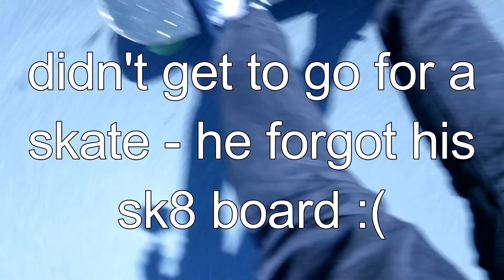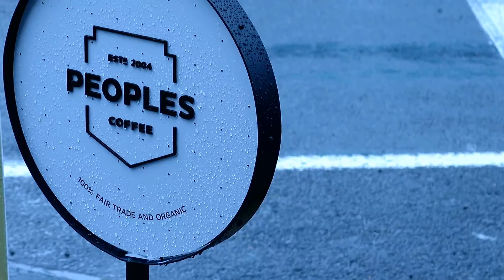Livin' that thuglife singing nursery rhymez | The CamWaru Show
A few shots from the past few days.